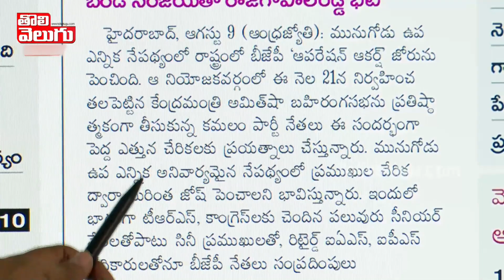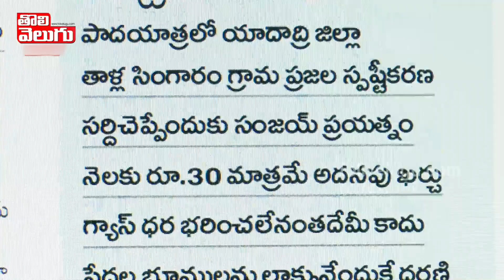బీజేపీలోకి జయసుధ ? బండి కి షాక్ !! | Jayasudha To Join In BJP ? | Tolivelugu TV